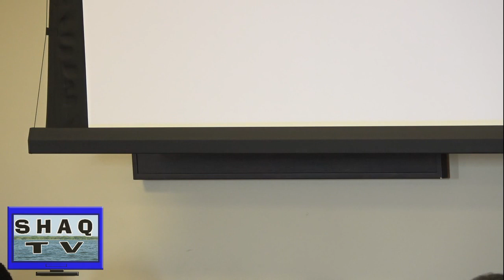Education Summit Schools as Change Makers Teachers as Healers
Education Summit 2020 @ Power of History in Transforming Students, Schools, and Communities